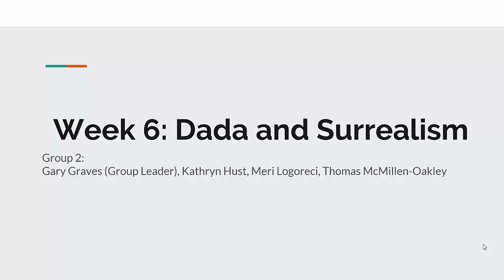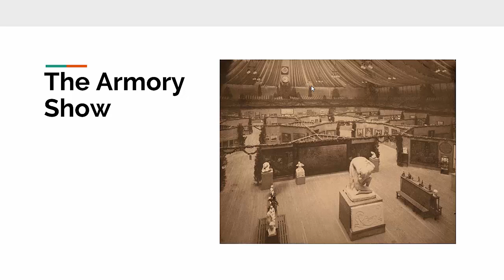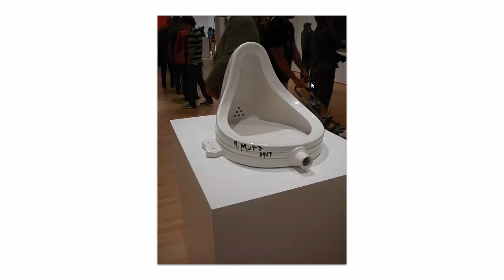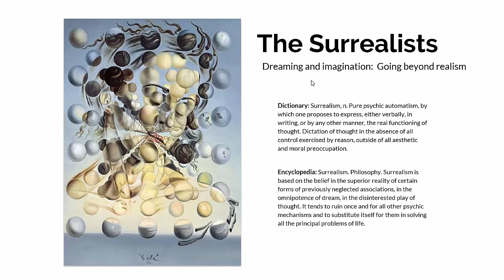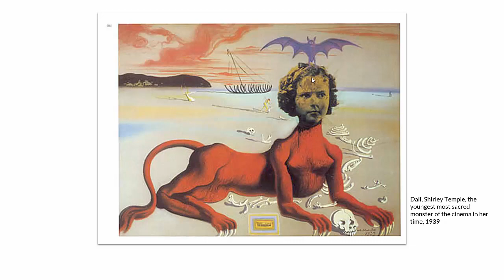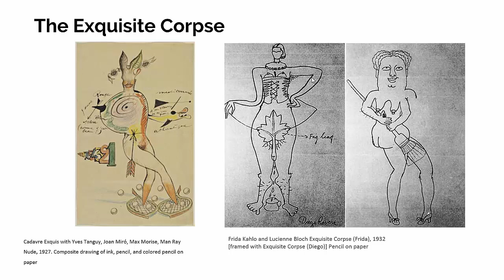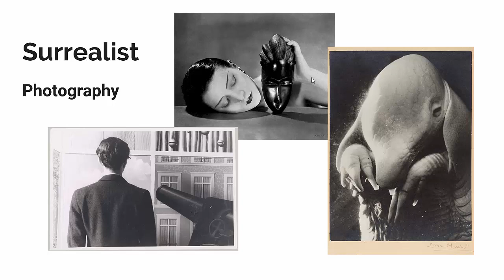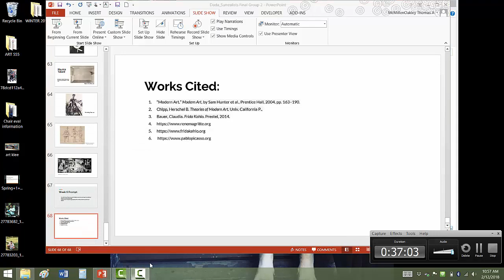Dada Surrealism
This is the presentation created by Group 2 for  ART 555 at Azusa Pacific University, Dr. Choi professor.